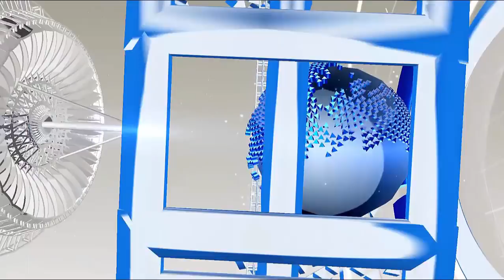अजब-गजब: इस देश में चलती है उलटी रेलगाड़ी...देखके चौंक जायेंगे आप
अजब-गजब: इस देश में चलती है उलटी रेलगाड़ी...

Till date, the train will be seen walking straight on the track, but have you seen any such train, which neither runs on the track or walks straight?
You might be wondering how it might be, but it is true to let you know that a hanging train runs in the suburbs of Germany, the rail runs inverted.
Whenever someone sees it for the first time, it is a surprise to see it, tell you that you can not see it, but you can also travel in it. This train, which runs 13.3 kilometers, stops at about 20 stations. Tourists who visit here make their journey memorable by sitting in this train. Traveling in it is also very exciting. Sitting in the entire city can be seen, it is called the world's oldest Mona Rail. This electric powered train runs from the ground, at an altitude of 39 feet.

HJ NEWS !!